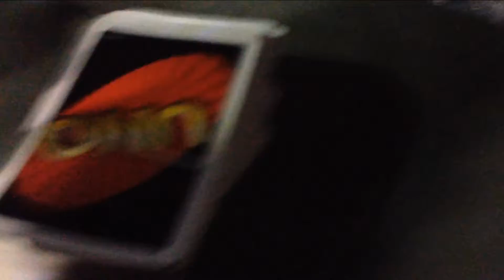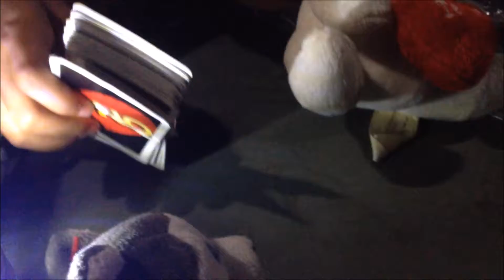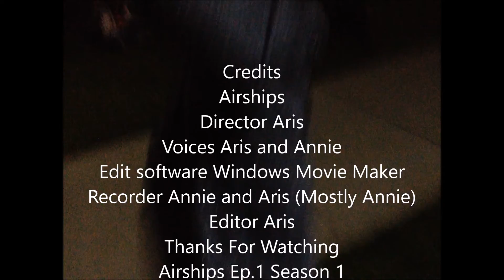Airships Ep.1 Season 1 Cotton Candy Trouble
2 people Went and Stole the Cotton candy that That Snoopy and his Friends Made up songs 1 song (Uno) 2nd (so much to learn) and 3rd song (i hate you and you) enjoy